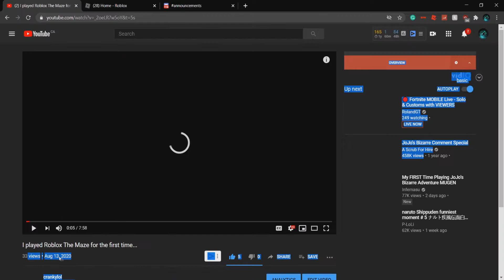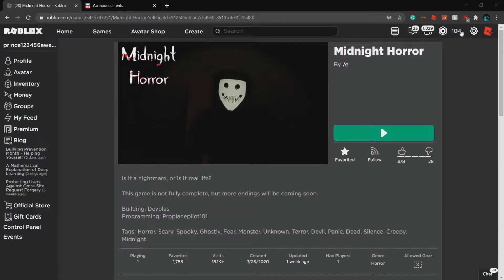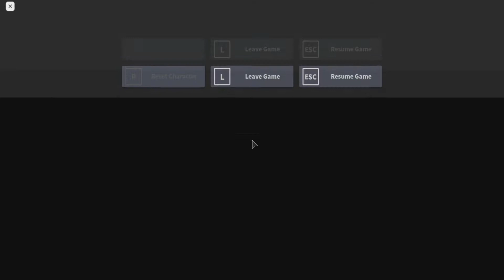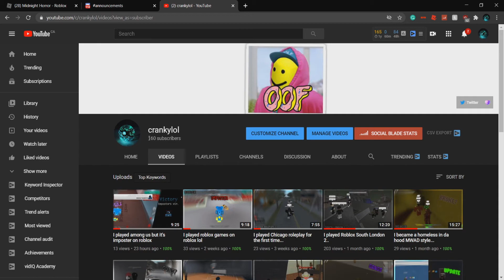I played Midnight horror on Roblox for Halloween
yoooo, wsp slimes in today's video we just played this scary game for Halloween season because why not, if you want a sneak peek of the video go to the trailer video I just posted, get this video to 5 likes for me to make another scary video sometime later anyways yall have a nice day and a creepy horrifying Halloween.

STAY ACTIVE 📸
uh, have a blessed day as always.
Xbox: crankysavage21
Roblox: prince123456awesome